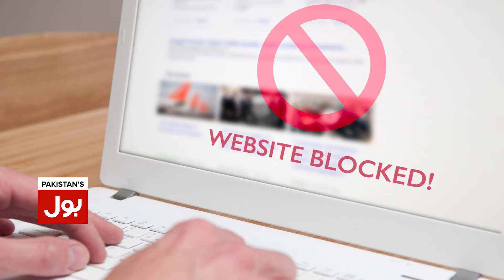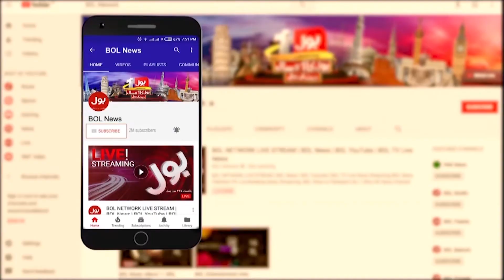PTA introduces System to Block Immoral Content | Breaking News